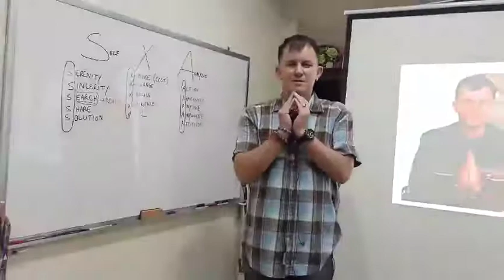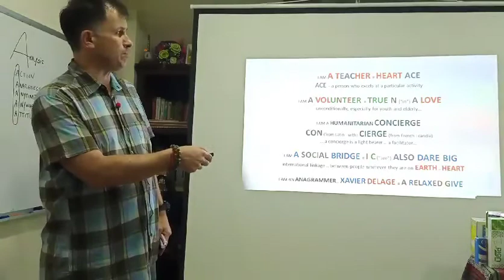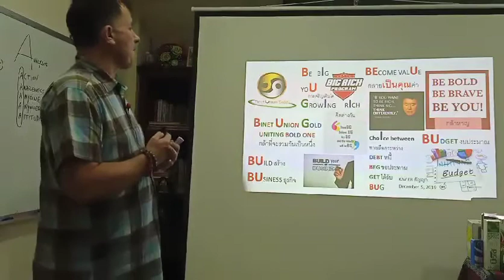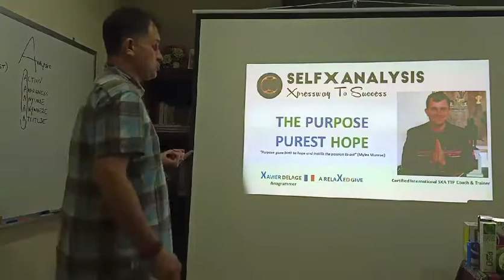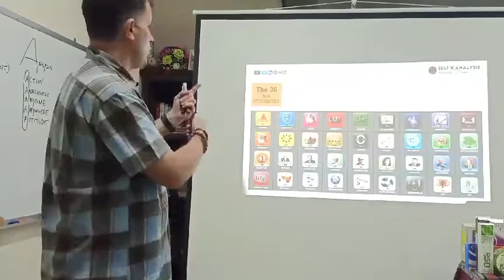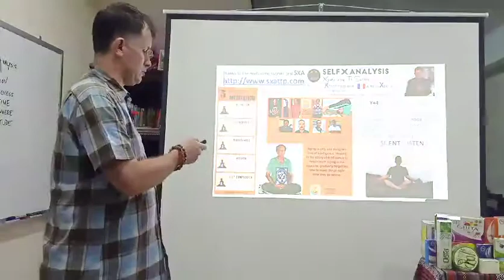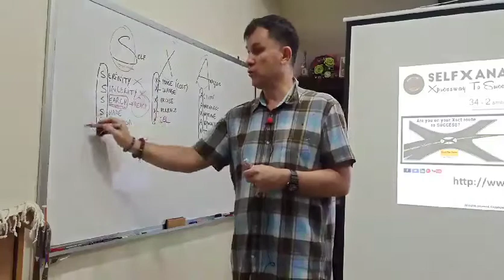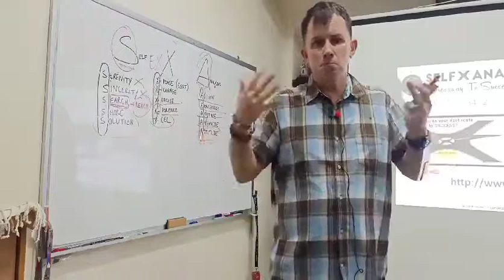Introduction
Xavier Delage, SXA Xcel International Coach & Trainer presents the SXA Solutions for Career Challenges in Covid times.
SXA teams are working day and night to launch a series of webinars to reach out to pandemic panic ofpeople in the face of this Xtreme covid__19 coronavirus2020 crisis.
Self X Analysis Test & Training Technology content will help people cut thru the Fog of Fear with Foresight.
Every crisis is an opportunity in disguise.